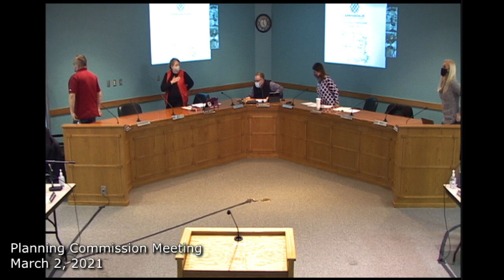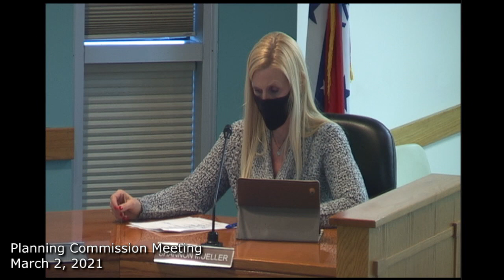Planning Commission Meeting March 2, 2021